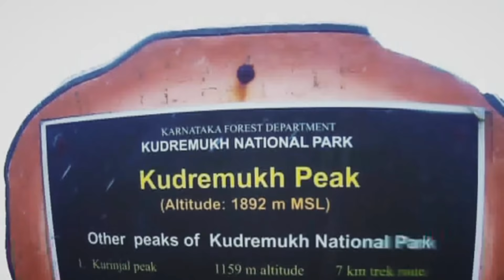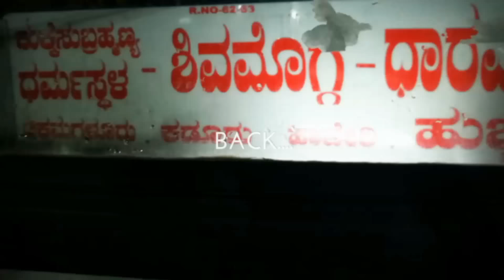Kudremukh monsoon trek | june 2018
Kudremukha trek in monsoon is filled with Adventure. Must trek for all adventure lovers